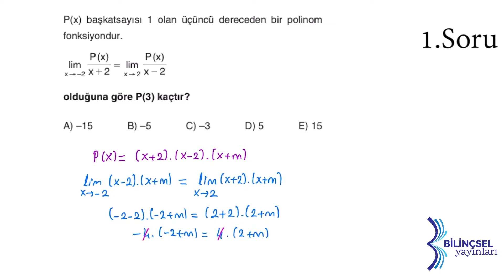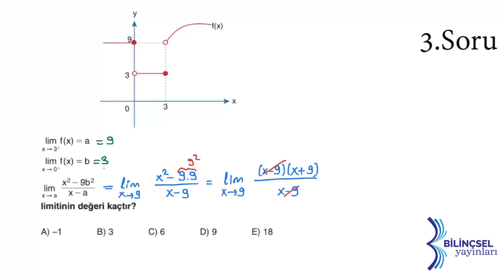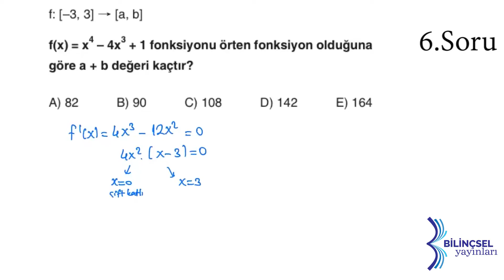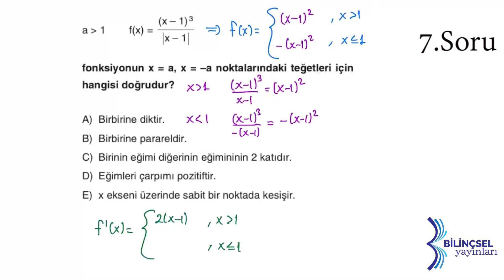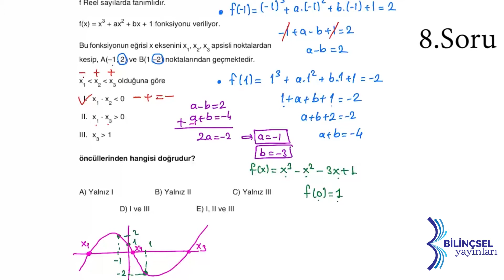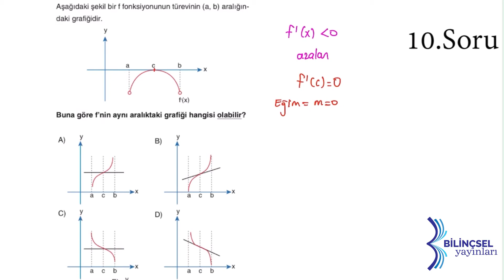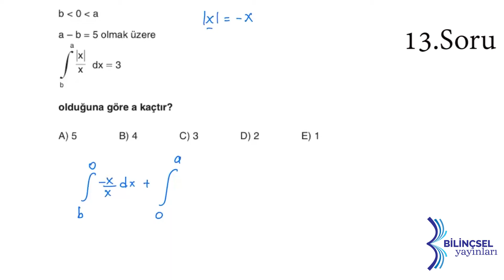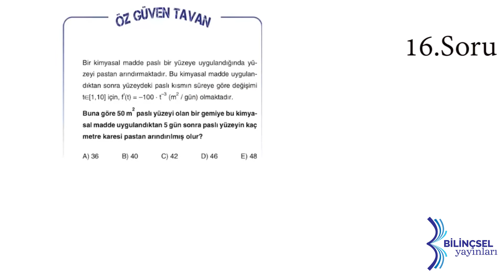AYT Testmatik Limit-Türev-İntegral Deneme 3 Çözümleri